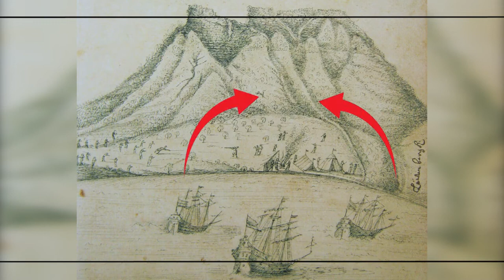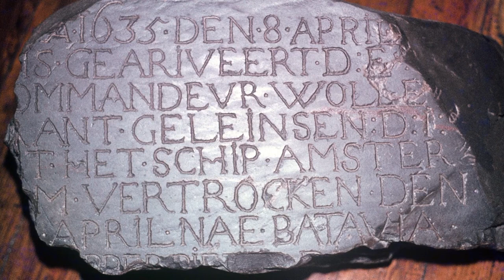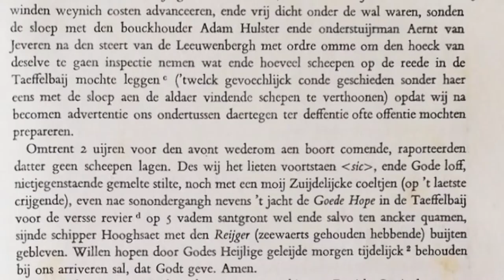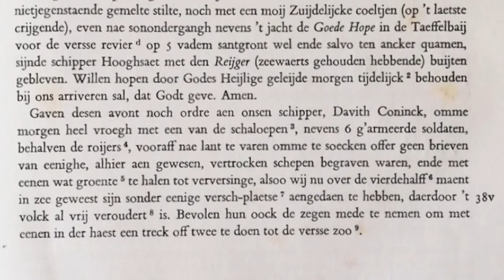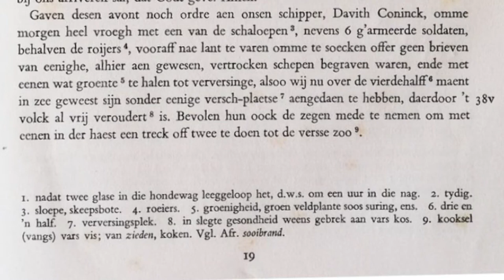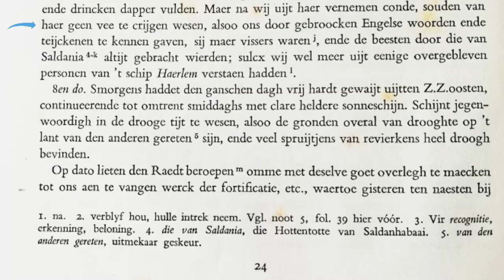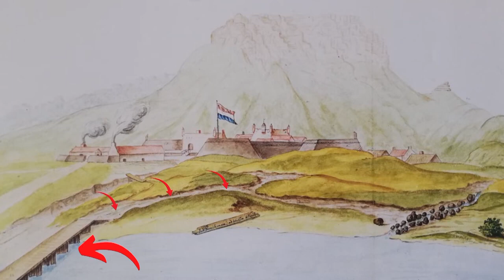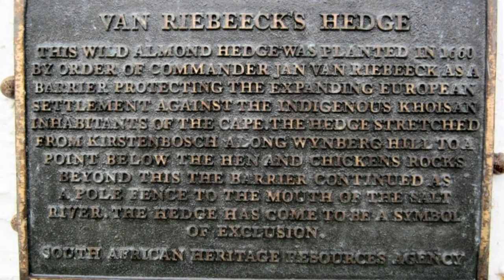𝐃𝐢𝐞 𝐥𝐞𝐰𝐞 𝐞𝐧 𝐰𝐞𝐫𝐤 𝐯𝐚𝐧 𝐉𝐚𝐧 𝐯𝐚𝐧 𝐑𝐢𝐞𝐛𝐞𝐞𝐜𝐤 𝐝𝐞𝐮𝐫 𝐝𝐫 𝐃𝐚𝐧 𝐒𝐥𝐞𝐢𝐠